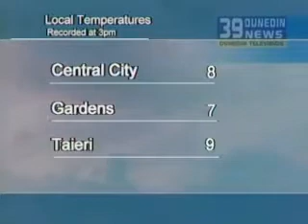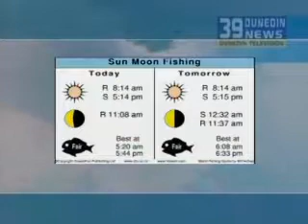Nightly weather report